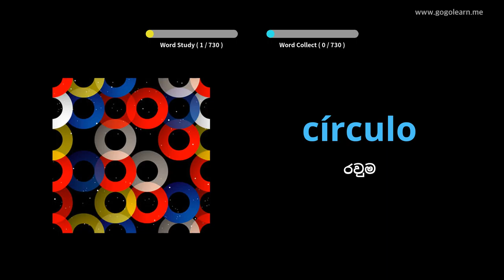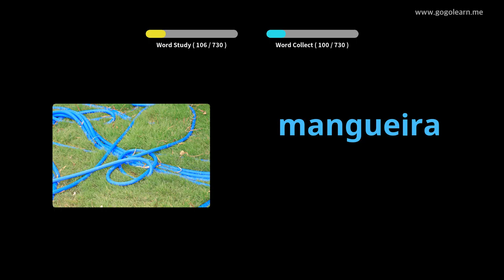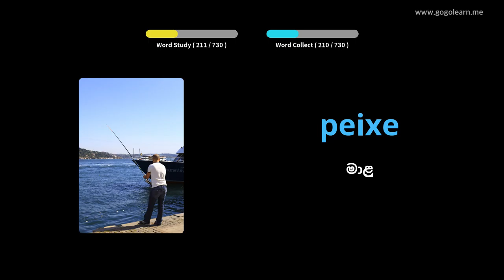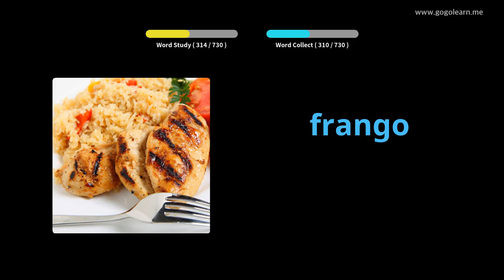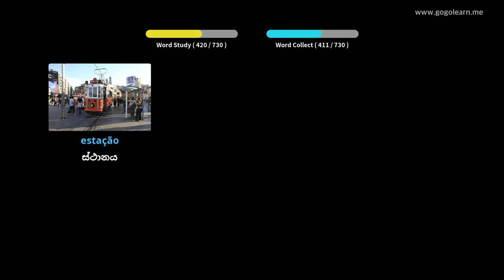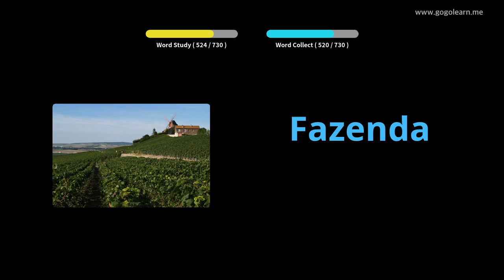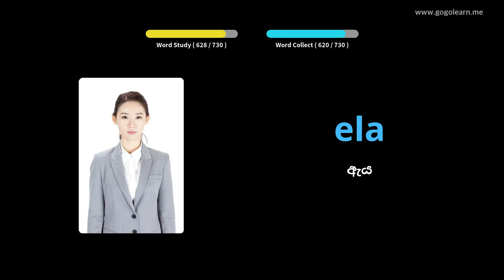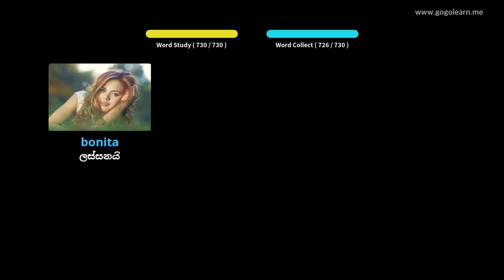පෘතුගීසි වචන මාලාවේ දරුවන් | Golearn